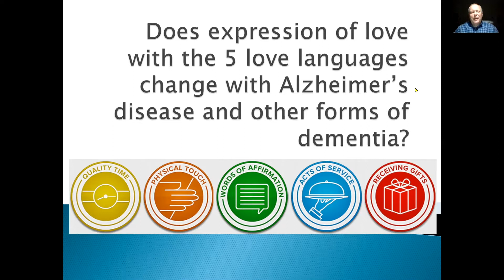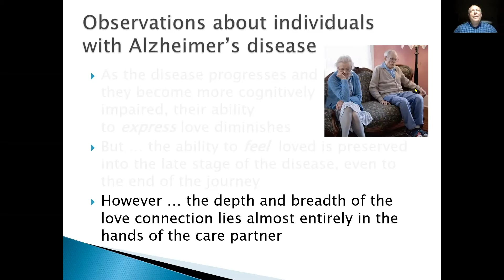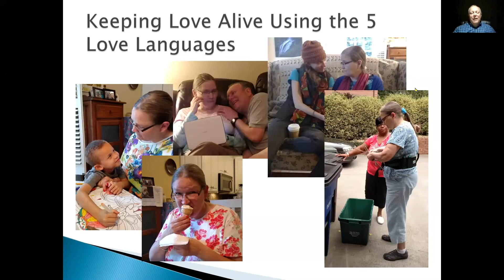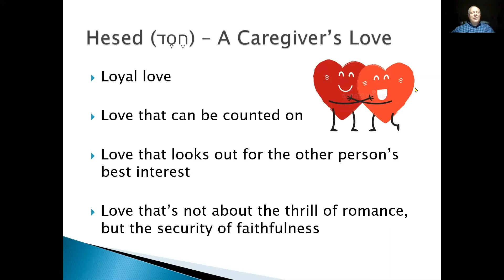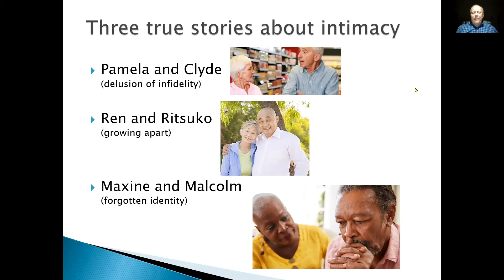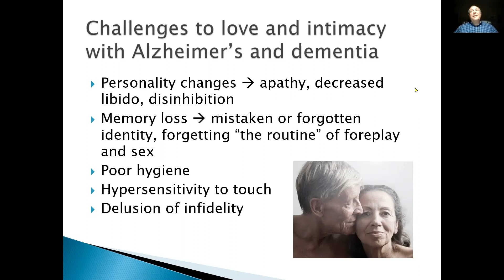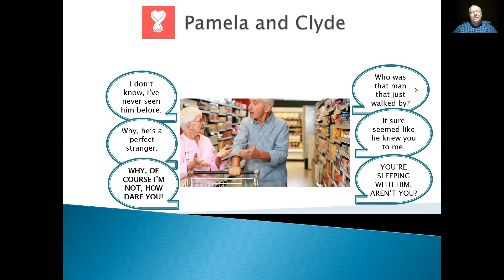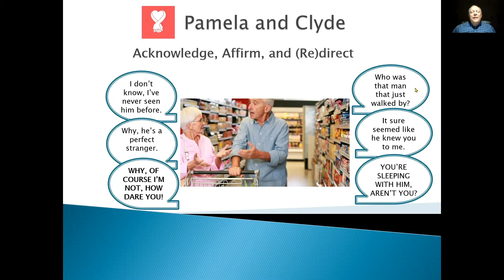Flourishing in Love and Intimacy: Part 3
Dr. Edward Shaw presents on flourishing in love and intimacy as a dementia care partner. Part 3.